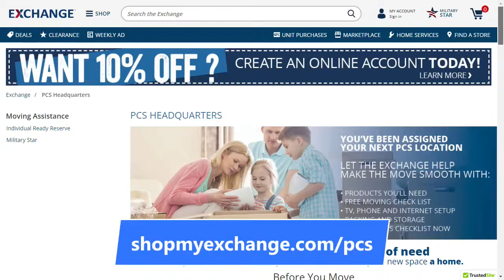Sam Eckholm Shares How U.S. Air Force Academy Experience Developed A Passion for Creating Videos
Military exclusive! U.S. Air Force Academy Sam Eckholm discusses his passion for aviation and military technology and his YouTube success!